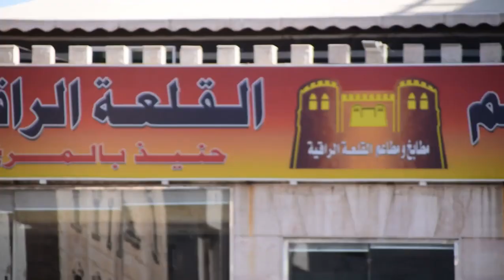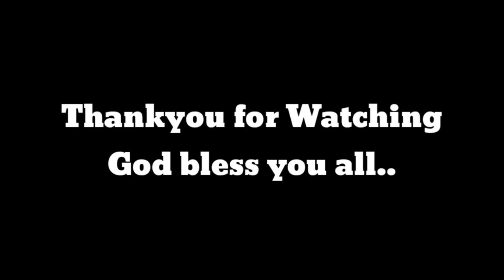Naku!!! Walang Taxi I KOLOKOYZ Vlogs I BuhayWaiter